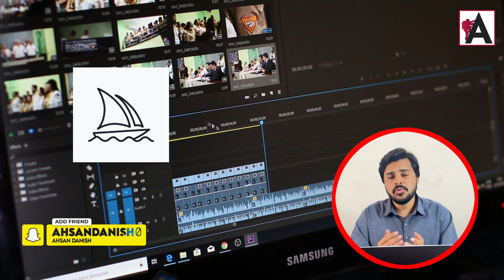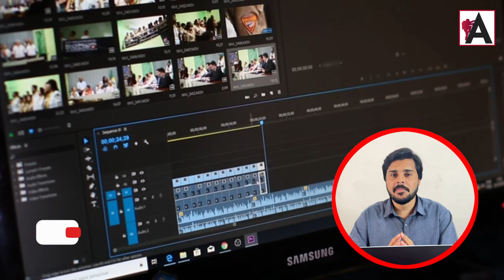Master the AI Revolution: A Step-by-Step Guide to Using AI Tools like ChatGPT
Unlock the power of the AI revolution with this step-by-step guide to using AI tools like ChatGPT. This video provides valuable insights and practical tips on leveraging AI technology to enhance productivity, creativity, and problem-solving. Whether you're a professional, student, or enthusiast, this tutorial equips you with the knowledge and skills needed to harness the full potential of AI tools in your daily life.

🟠 💬 𝗙𝗼𝗹𝗹𝗼𝘄 & 𝗖𝗵𝗮𝘁 𝘄𝗶𝘁𝗵 𝗺𝗲 :
_____________/𝗦𝘂𝗽𝗲𝗿 𝗟𝗶𝗻𝗸\_______________